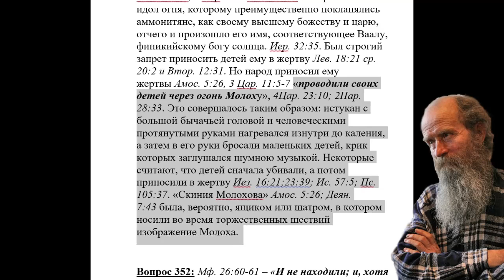351. Кто такой Молох?